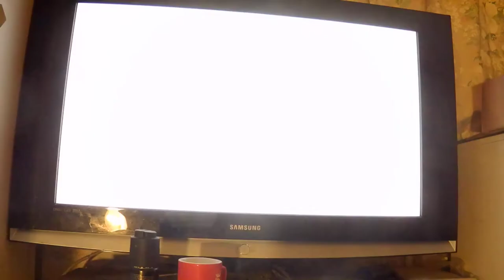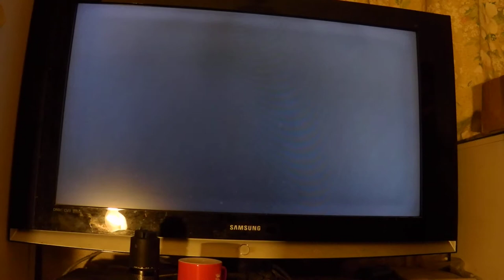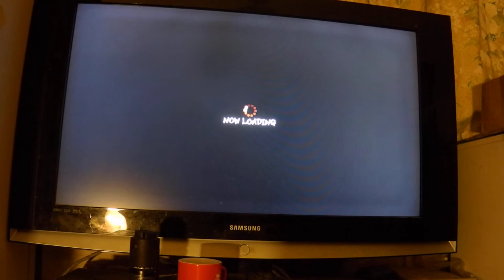Some Chun-Li. Fail with Cammy.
Had Enough... Going to sleep.